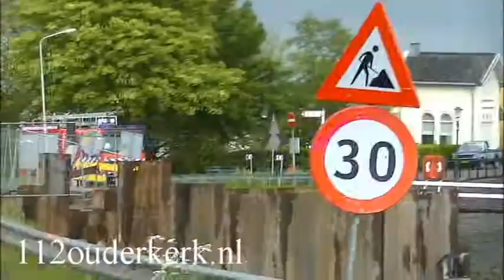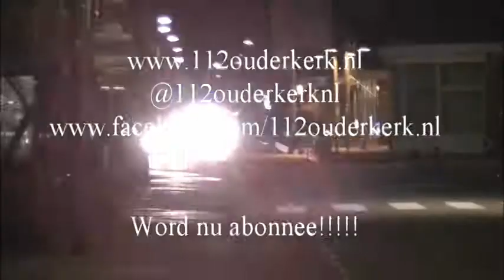Kanaal Trailer 112ouderkerk nl